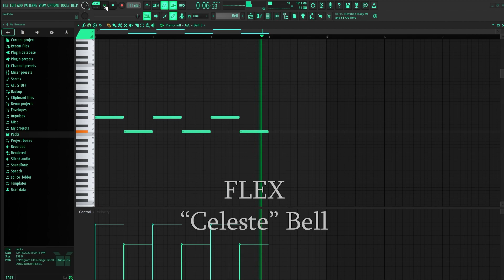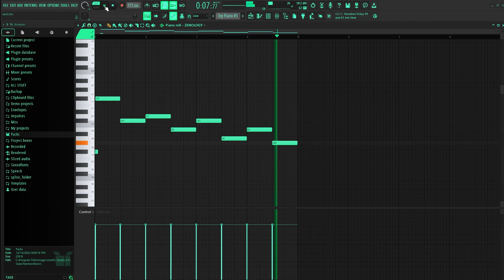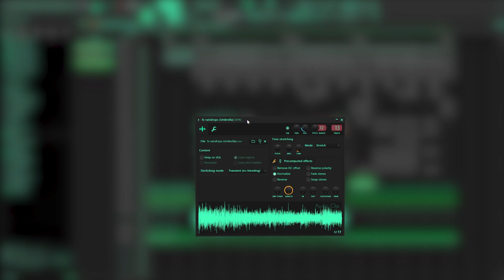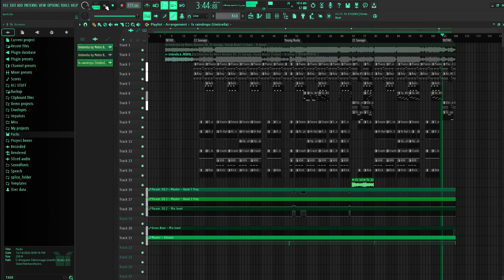Umbrella by Metro Boomin (ft. 21 Savage, Young Nudy) [ INSTRUMENTAL REMAKE ]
Umbrella
111bpm
B minor
Prod. by: Aj Carlos